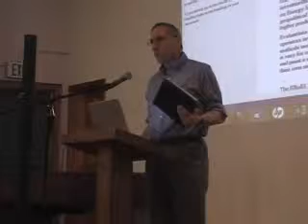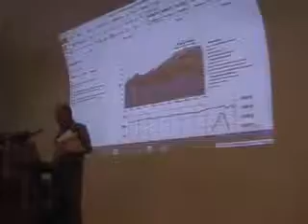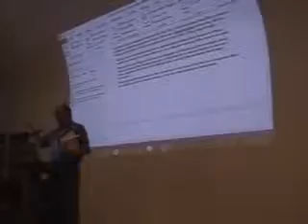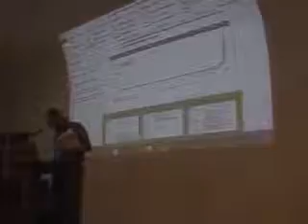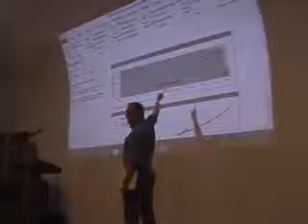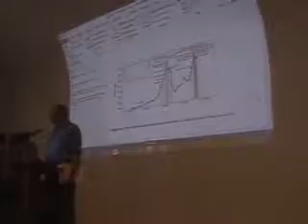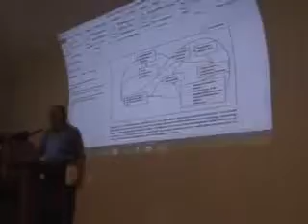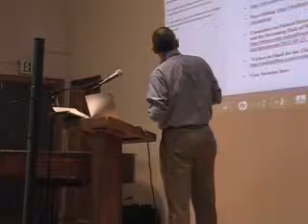"Decrescit Eundo: Rebellion, Resilience, and Stewardship in a Time of Radical Change"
The Los Alamos Study Group held a reception and public talk on March 28, 2013 at the Santa Fe Woman's Club.  The talk was entitled: "Decrescit Eundo: Rebellion, Resilience, and Stewardship in a Time of Radical Change."  Check here for a pdf of references mentioned in the talk